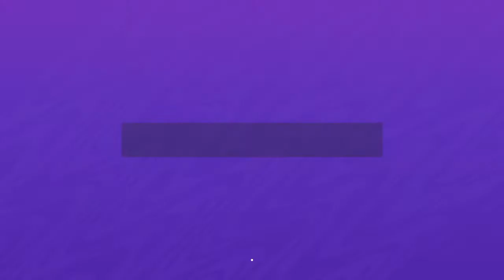FIFA 21_Gameplay comentado.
Venced en equipo en EA SPORTS™ FIFA 21** con las nuevas formas de unir fuerzas y expresaros tanto en la calle como en el estadio. Con el motor Frostbite™, FIFA 21 alcanza otra dimensión gracias a sus nuevas funciones:

• Disfruta de victorias aún mayores con tu equipo en VOLTA FOOTBALL SQUADS y en el modo cooperativo de FIFA Ultimate Team.
• Vive una mecánica de juego más realista que nunca y que recompensa tu creatividad y capacidad de control.
• Gestiona cada momento en el modo Carrera de FIFA 21 a través de novedades que dan profundidad a los partidos, los traspasos y los entrenamientos.
• Compite en la UEFA Champions League y la CONMEBOL Libertadores: ¡el juego del mundo, más auténtico que nunca!